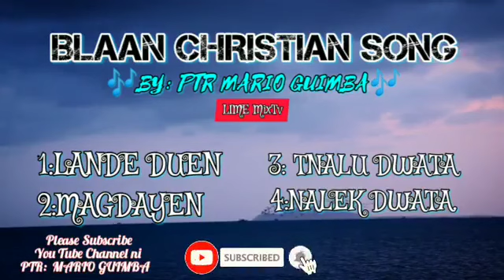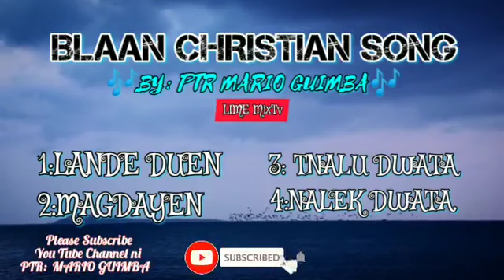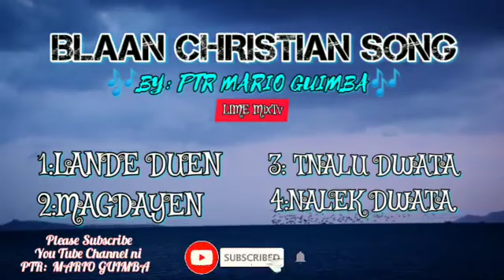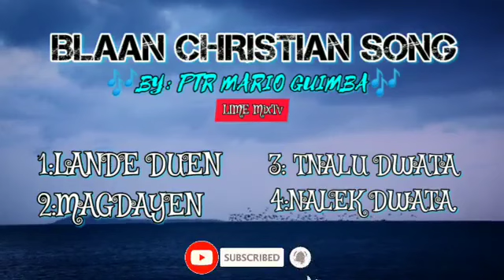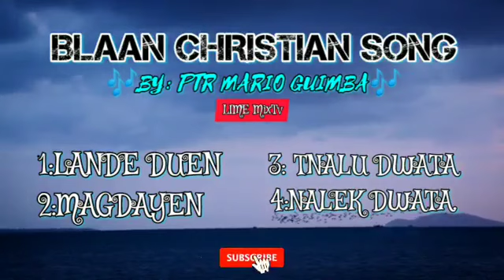blaan Christian song Nonstop Playlist by ptr mario guimba